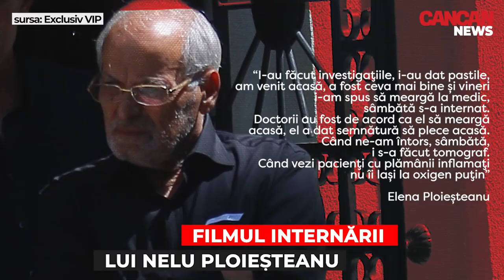ACUZATII DURE DIN PARTEA SOTIEI LUI NELU PLOIESTEANU CATRE CADRELE MEDICALE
Elena Ploieșteanu nu poate trece prea ușor peste moartea soțului său, mai ales că s-ar fi petrecut o serie de nereguli. Soția celebrului lăutar lansează acuzații dure la adresa cadrelor medicale care l-au tratat pe artist.